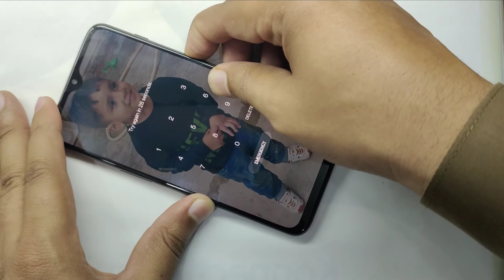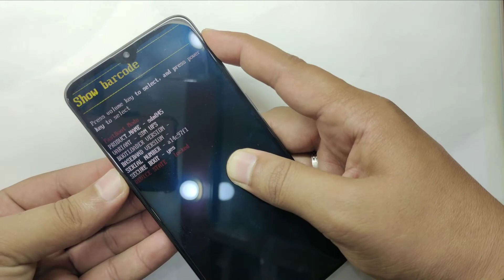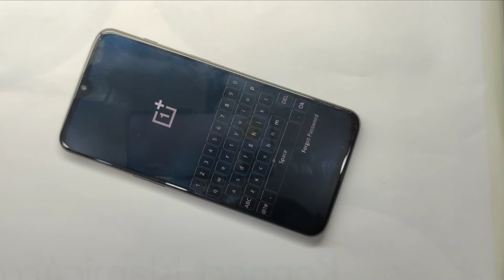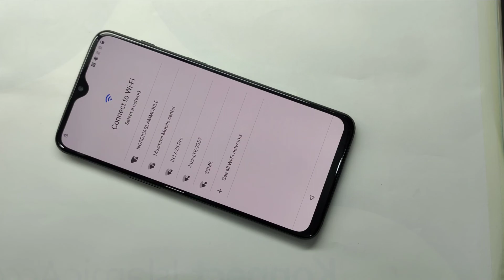How to Hard/Factory Reset OnePlus | Unlock PIN, Pattern, Password Lock -2022 Latest Update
How to Hard/Factory Reset OnePlus | Unlock PIN, Pattern, Password Lock-2022

 OnePlus 5/6/7/8/Nord

 OnePlus Unlock PIN Pattern Password Lock

 OnePlus Nord Unlock PIN Pattern Password Lock

 OnePlus Factory Reset

 OnePlus Hard Reset

 oneplusurilock.

 oneplustrpwithoutp

 Music

 SONG

 ARTIST

 ALBUM

 The Life and Death of a Certain K. Zabriskie Patriarch a

 Chris Zabriskie

 The Life and Death of a Certain K-Zabriskie, Patriarch

 Type here to search